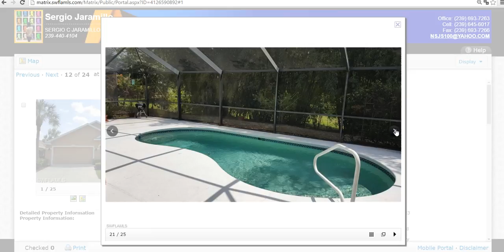VENTA RENTA Y COMPRA DE CASAS,APTOS Y LOTES BUENOS ,BONITOS Y BARATOS